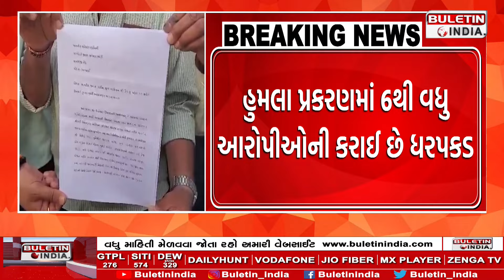વટવા GIDCમાં ઈન્ડસ્ટ્રીયલ વેસ્ટ લોકો માટે ખતરો.Industrial waste a threat to people in Vatva GIDC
This could harm people's health.
Chemical waste dumped in open land
The system is doing eye and ear